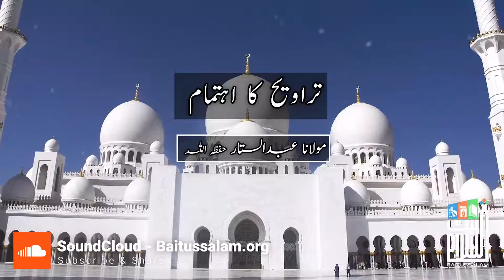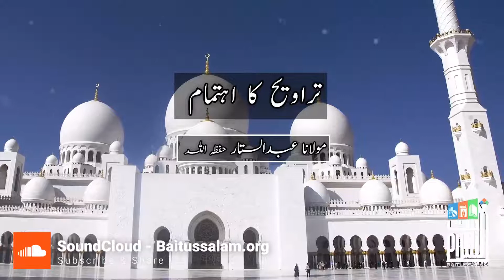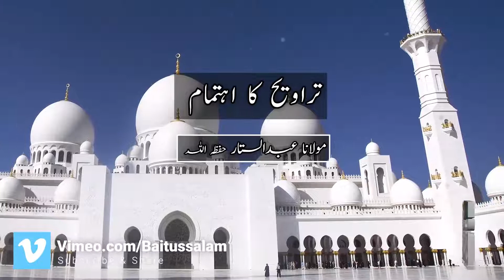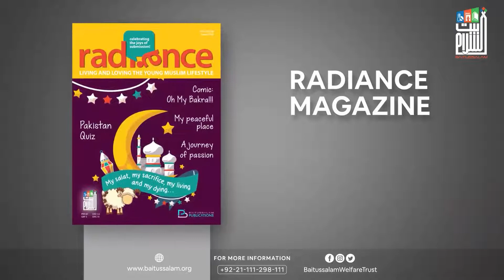Taraveeh ka ehtimam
"تراویح کا اہتمام"

"Arrangement for Taraveeh"

Baitussalam Twitter:
Twitter.com/Baitussalam_org

Baitussalam Instagram:
Instagram.com/Baitussalamwelfaretrust

Baitussalam Vimeo Channel:
Vimeo.com/Baitussalam